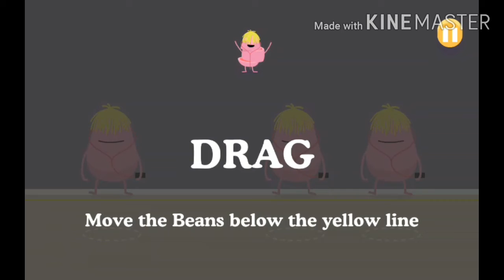dumb ways to die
I played this game way back that wasn't that nostalgic sadly Copyright nonsense: